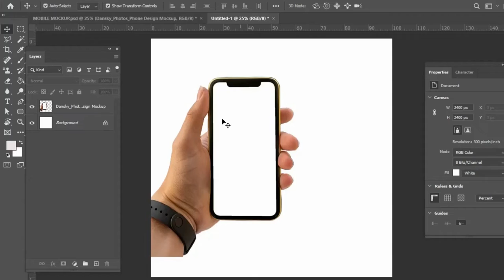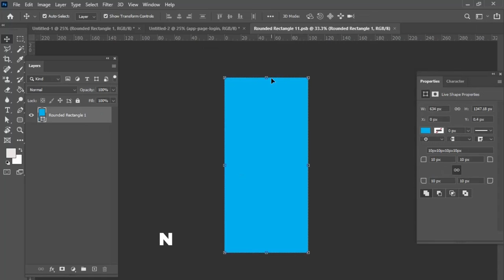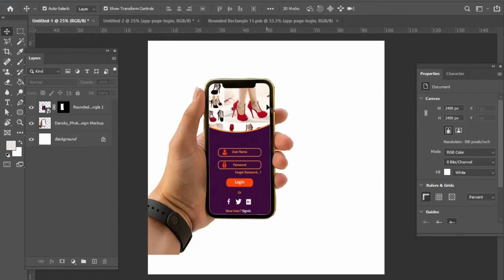How to Design MOBILE MOCKUP in Photoshop | Photoshop Mockup Tutorial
In This Tutorial, I will show you the full mockup design process.